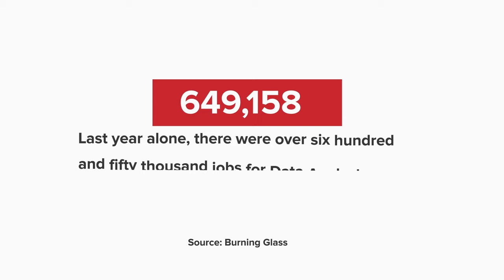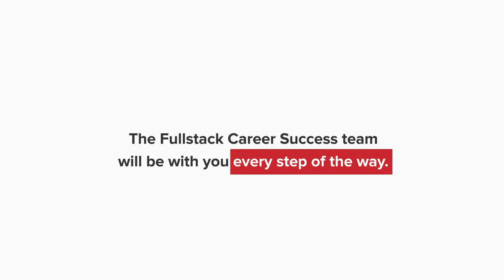Fullstack's Online Data Analytics Bootcamp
Learn the visualization skills you need to become a Data Analyst and transform your career in 10 to 26 weeks.